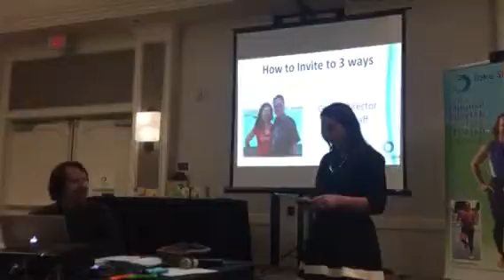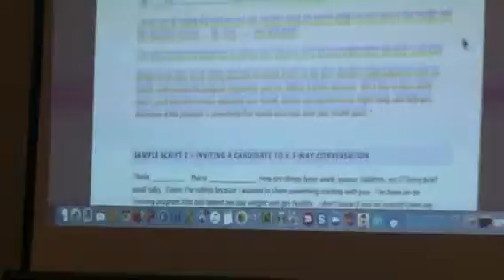Linda Graff training TSFL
Linda Graff training TSFL with Brad Graff